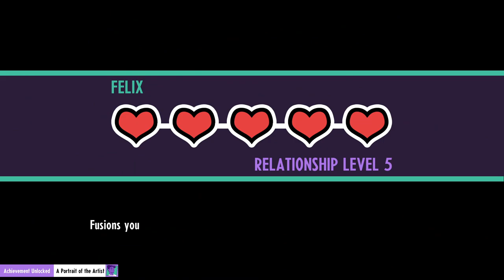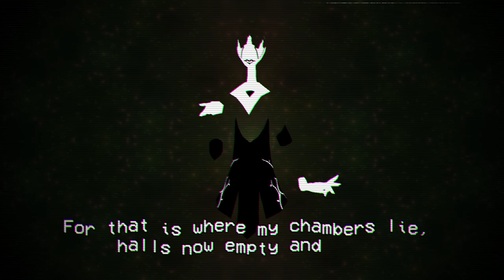Cassette Beasts - Full Playthrough Part 17: Lord of Consumption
We infiltrate the headquarters of the vampiric landowners and find ourselves face to face with evil essence that is pure consumption.